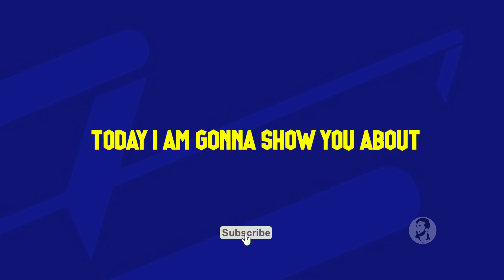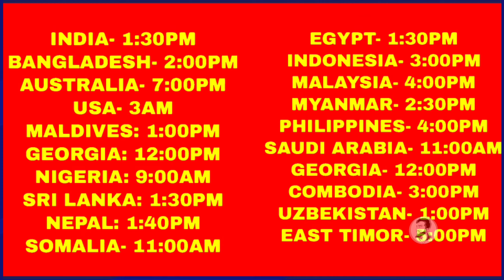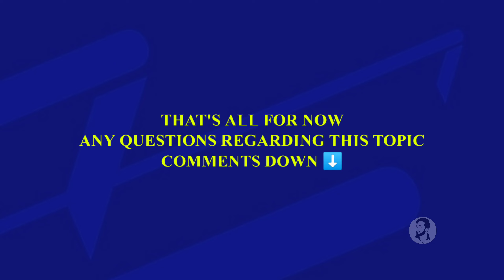Pes21 eFootball 22 Mobile Release Date Official Announcement Today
Welcome Back to my Another Video  in this Video I am Going to show you about Maintenance End Time & New Campaign update pes21 & Confirm Iconic pack & eFootball 22 mobile release date